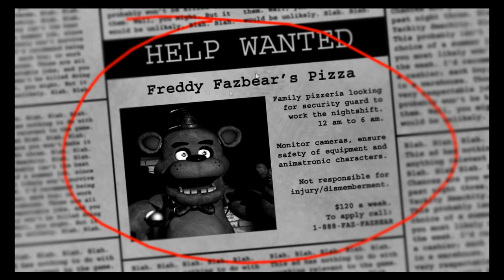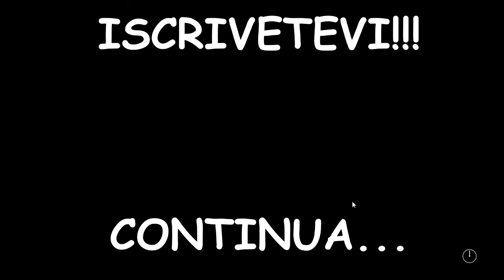FIVE NIGHTS AT FREDDY'S ITA NIGHT 1 ARRIVA PEDOBEAR!!!